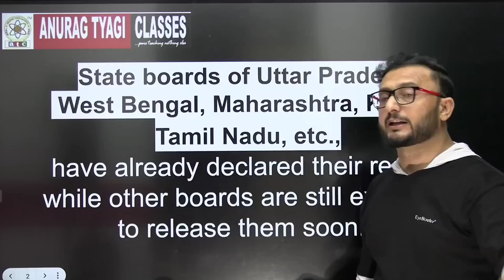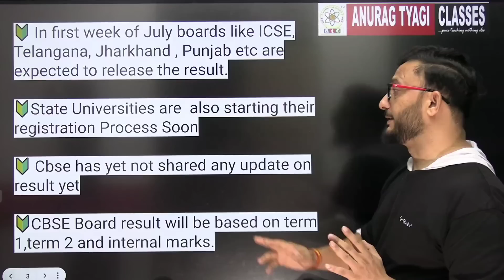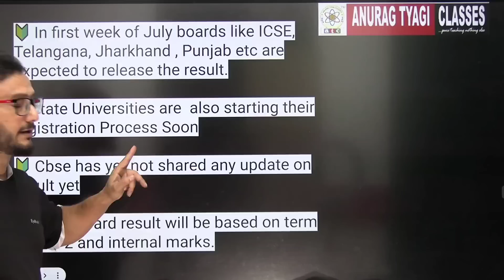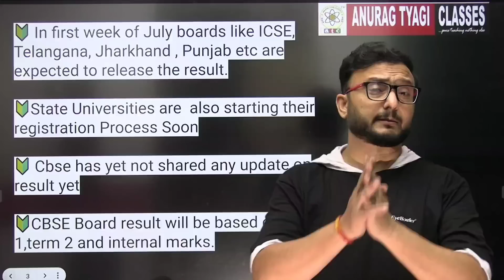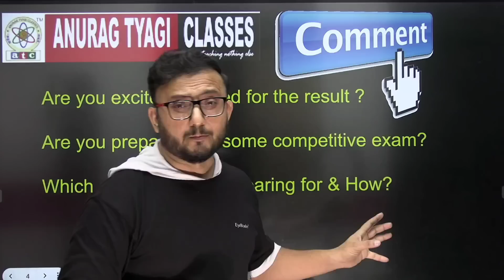Icse , Cbse Class 12 and 10 Result Date , State Board Result Date | Exam Jankari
Cbse Copy Checking Done , Cbse Class 12 and 10 Result Date , State Board Result Date | Exam Jankari